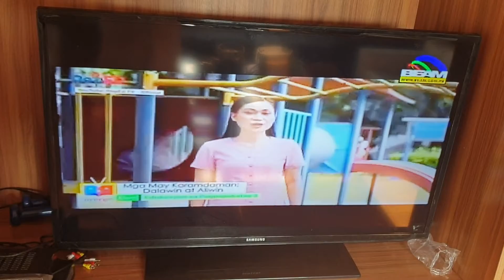NAKEE ON HEART OF ASIA BEAM TV 31 DWKC-TV CHANNEL 31